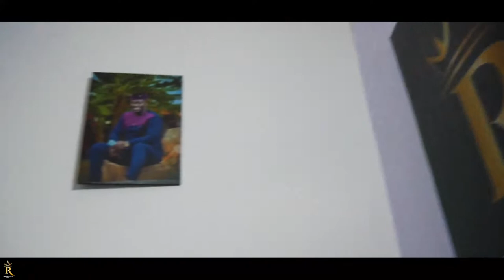D'Regalia Couture Office Showroom Official Launch (Teaser)